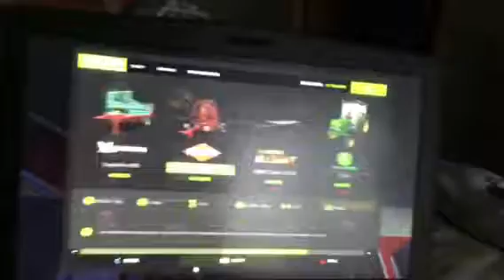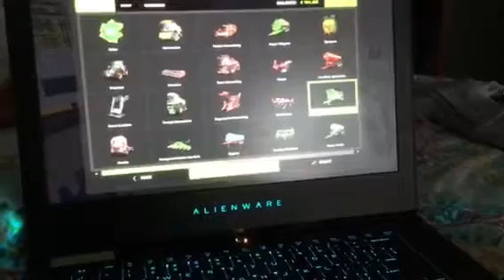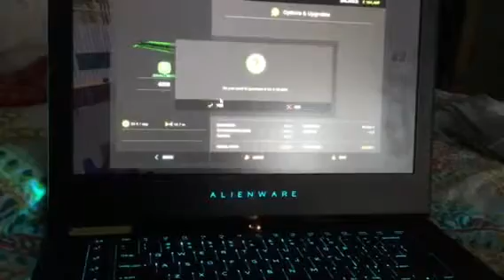Farming simulator 17 ep 1 autumn oaks havesting corn